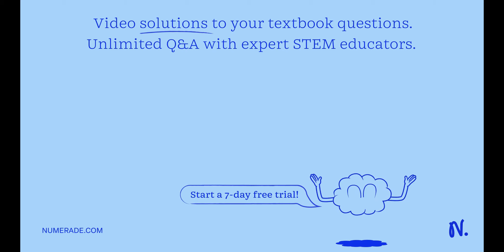Question 13 (5 points): Which salt would lower the freezing point of a solvent the most? a) 1.0 M N…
Question 13 (5 points): Which salt would lower the freezing point of a solvent the most? a) 1.0 M Na2SO4 b) 1.0 M CaCl2 c) 1.0 M KCl